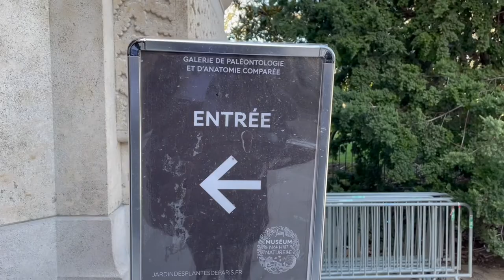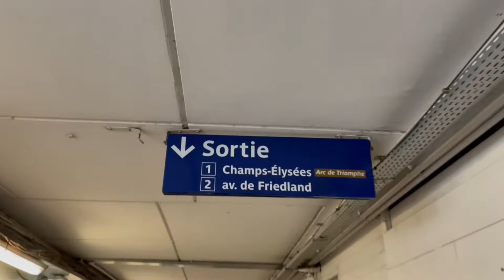Paris Love Trip Feb 2022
Enjoy this small glimpse into our french experience!

Some of the videos (the long smooth ones) are shot with my new OSMO Mobile 2 gimbal!

Places we went: Sacré-Cœur, Notre Dame, Natural History Museum (Paleontology and Comparative Anatomy & Grand Gallery of Evolution), Eiffel Tower, Arc de Triomphe, and Catacombs of Paris

Places we ate: Maison Louvard, Roger La Grenouille, Les Boulangers De Reuilly, Bouillon Chartier, Boris Lumé Boulangerie, Le Bistro Marbeuf

Where we stayed: ibis Paris Opéra La Fayette